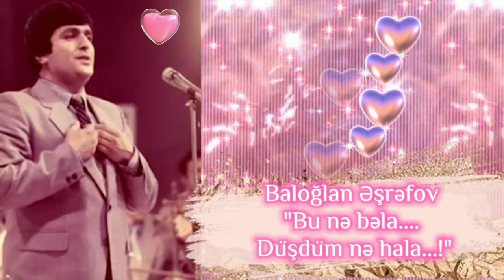Baloglan Eshrefov Bu nə bəla dushdum nə hala